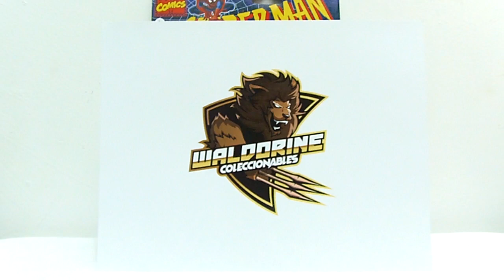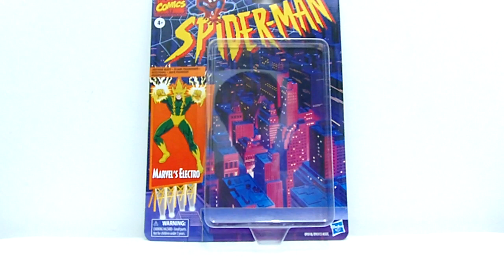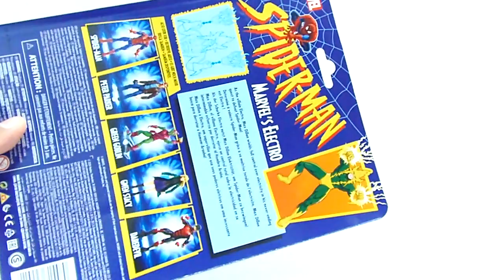ELectro Spider-man retro series Toy Review Jonathan Acero Revisiones en Español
Presento el unboxing y revisión de la figura; en el vídeo podrán ver un comparativo con las figuras anteriores de las diferentes líneas de la extinta Toy Biz y las que ha sacado Hasbro.